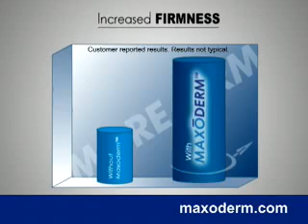Maxoderm Pitch, GROFF 2005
This is actor Chris Steele making a direct pitch for Mxoderm.  We shot this at Maine Video's studio in Portland.  Larry Sumpter was the producer.